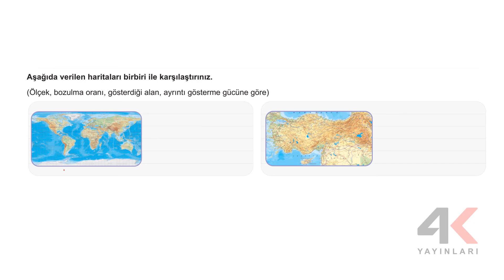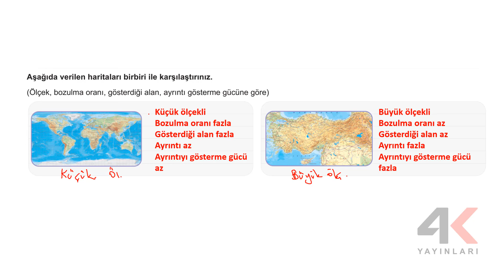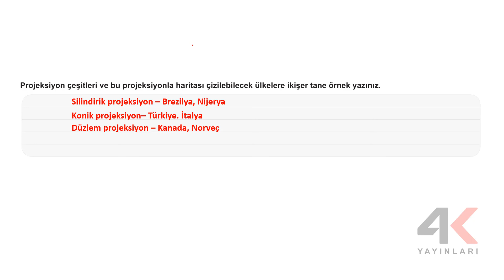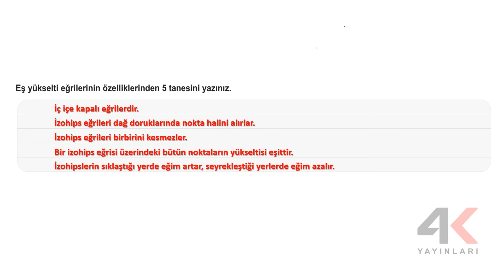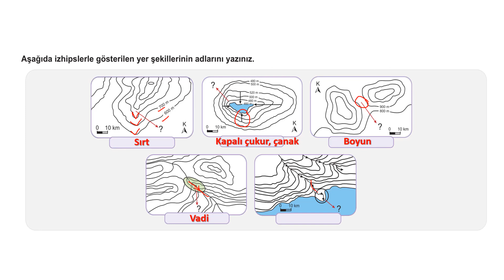9 Sınıf Coğrafya Etkinlikli Soru Bankası Ünite 02 Yazılı Sınavı Soru Çözümleri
9. Sınıf Coğrafya Etkinlikli Soru Bankası Ünite 02 Yazılı Sınavı Soru Çözümleri

🎞 Soru Listesi
▶ 00:00:00 Bölüm
▶ 00:00:00 Soru 1
▶ 00:00:37 Soru 2
▶ 00:01:49 Soru 3
▶ 00:02:48 Soru 4
▶ 00:03:32 Soru 5